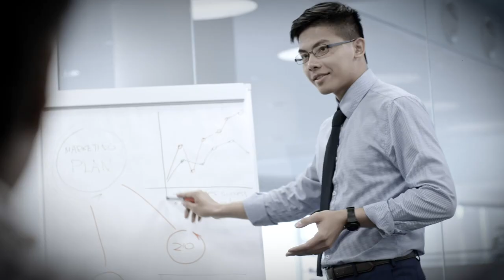Why Competition Will Make YOU a Future Millionaire - Rodolfo Vargas & Jorge Pelayo Interview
3 first generation cashflow millionaires go into why COMPETITION is NECESSARY in order to become a millionaire!